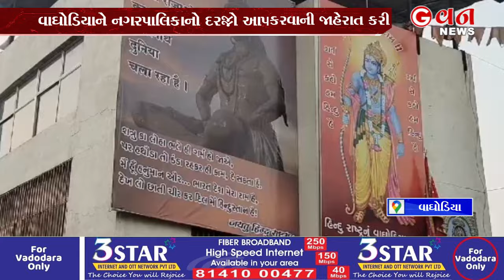વાઘોડિયાને નગર પાલિકાનો દરજ્જો મળતા ઉત્સવનો માહોલ | G One News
આજે ગુજરાતના મુખ્યમંત્રીએ વાઘોડિયાને નગરપાલિકાનો દરજ્જો આપવાની જાહેરાત કરી છે. જે અંતર્ગત મુખ્યમંત્રીએ વડોદરા જિલ્લાની ત્રણ ગ્રામ પંચાયતો એકત્રિત કરી નવી વાઘોડિયા નગરપાલિકાની રચના કરવાની જાહેરાત કરી છે. વડોદરા જિલ્લાના વાઘોડિયા સહિતના ગ્રામ્ય વિસ્તારોનો ઔદ્યોગિક અને શૈક્ષણિક વિકાસ ધ્યાને લઈને મુખ્યમંત્રીએ આ નિર્ણય લીઘો હાવોનું સરકાર જણાવી રહી છે. મુખ્યમંત્રી ભૂપેન્દ્ર પટેલના આ નિર્ણયથી હવે વાઘોડિયા નવી નગરપાલિકા બનશે.